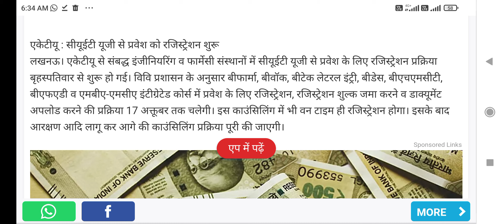October 7, 2022